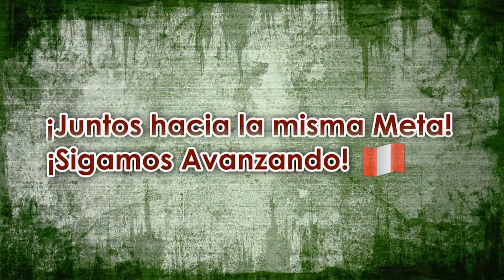Bolognesi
Dentro del marco "Cruzada Crl Francisco Bolognesi" Francisco Bolognesi Cervantes (*Lima, Virreinato del Perú, 4 de noviembre de 1816 - † Arica, Perú, 7 de junio de 1880), fue un militar peruano que participó en la Guerra del Pacífico, o más propiamente dicha, la Guerra del Guano y del Salitre. Con el grado de coronel, defendió la plaza de Arica enfrentando a las fuerzas chilenas muy superiores en número y poderío; y tras hacer la promesa de pelear «hasta quemar el último cartucho», sucumbió durante la batalla final. Es considerado Héroe Nacional del Perú. Fue declarado Patrono del Ejército del Perú por el gobierno del Perú el 2 de enero de 1951 (Orden General del Ejército de 1959) y elevado al grado de Gran Mariscal del Perú por Ley Nº 25128 del 30 de noviembre de 1989